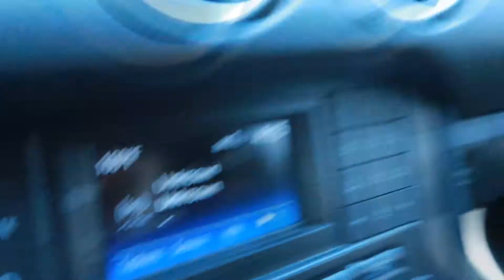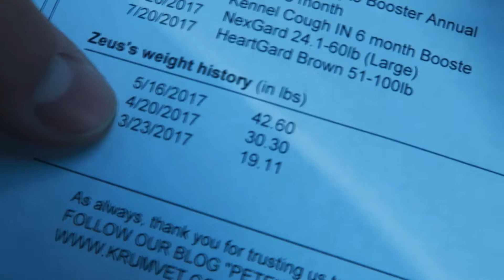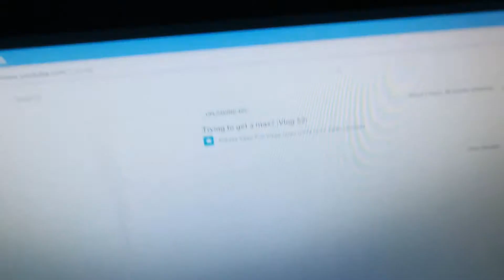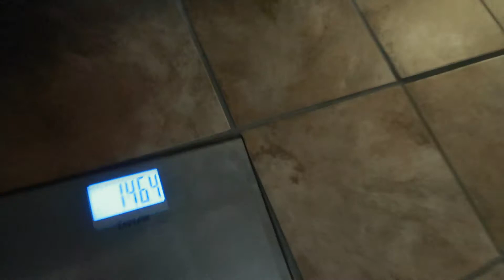Deadlifting 375 and weighing 146! |Vlog 53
I wish i could've got 385, but i'll take 375 over 365 any day!
Hopefully you guys do enjoy this vlog!